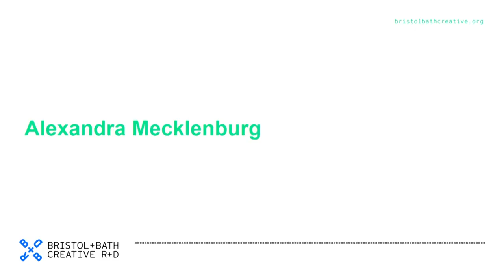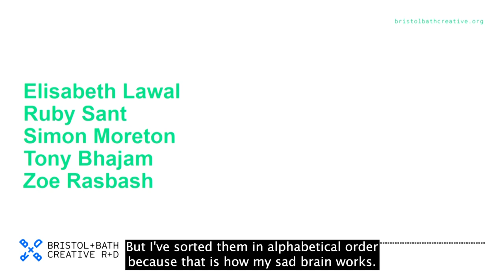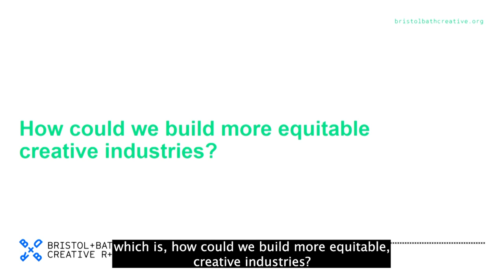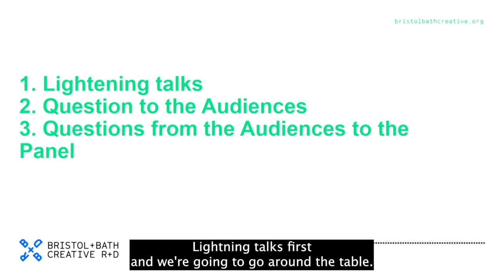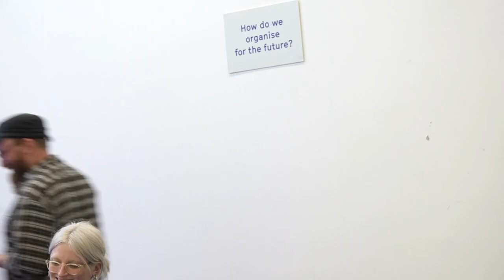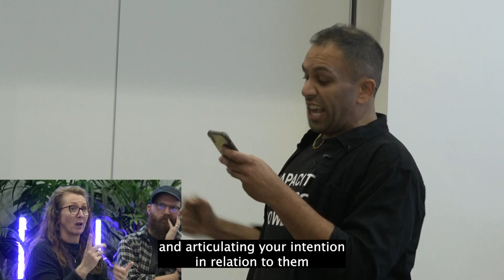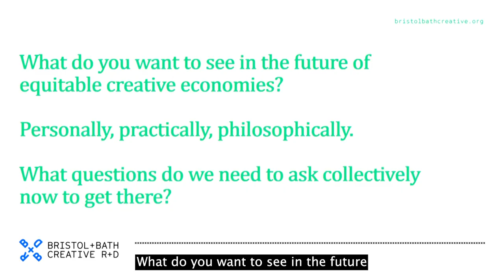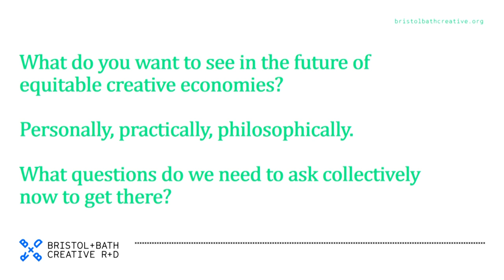Collective Unpanel | Hopeful Futures Event | Bristol + Bath Creative R+D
This is a recording from the Hopeful Futures event held at Locksbrook Campus in Bath on the 10th of November 2022.

How do we build more equitable creative industries?
A discussion featuring Simon Moreton, Ruby Jennings, Tony Bhajam, Zoe Rasbash, and Elizabeth ZeddieLawal. Designed and facilitated by Consequential.